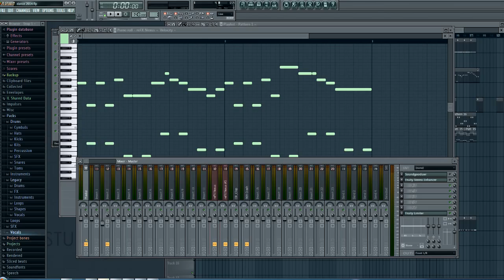FL Studio - Keď chlapci hrajú (polka)